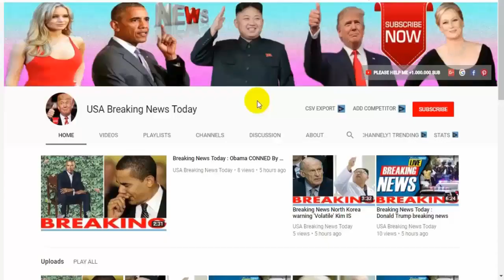Breaking 🔥World War 3 WARNING, Russia and US could set ENTIRE Middle East ‘on FIRE’ Turkey warns